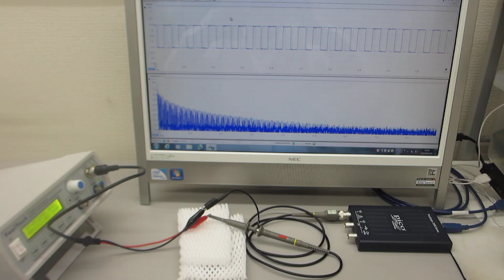表面弾性波の伝搬制御技術を利用した、オリジナル超音波発振制御プローブの開発技術（超音波システム研究所）